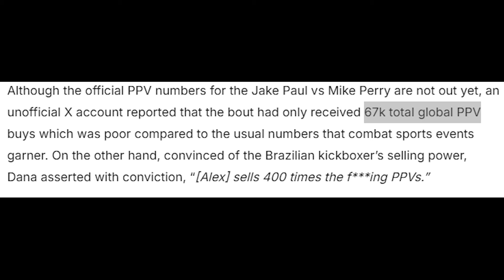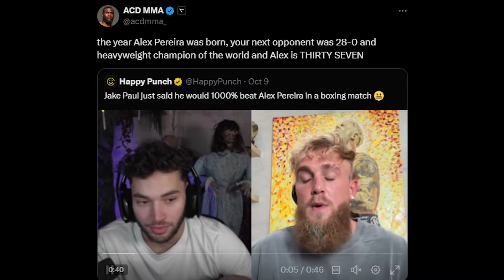Jake Paul Thinks He Can Beat Alex Pereira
Jake Paul is making headlines again, this time calling out Alex Pereira and KSI while also discussing his upcoming bout with the legendary Mike Tyson! In this video, I break down Jake Paul's bold callouts, his strategy behind choosing these opponents, and what this could mean for his future in both boxing and MMA. I also share insights into what we can expect from his fight with Tyson and how the combat sports world is reacting to these challenges.